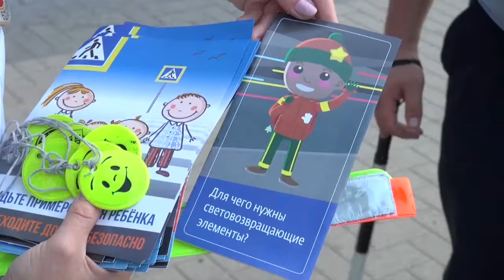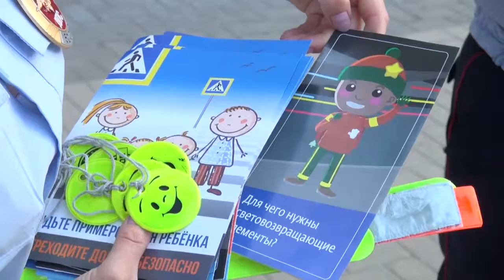Готовимся к новому учебному году